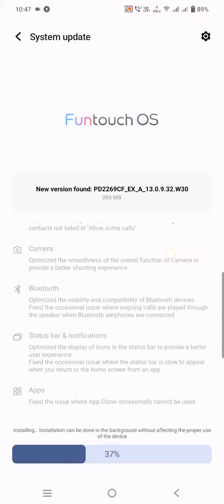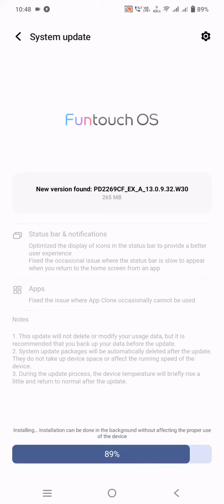Vivo v27 Pro New software Updates.